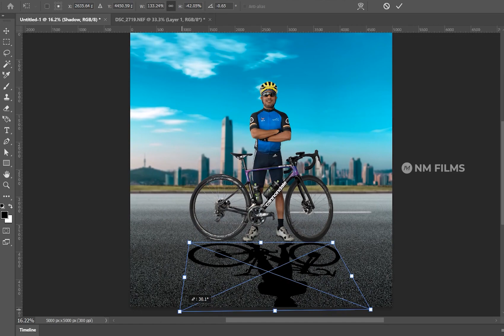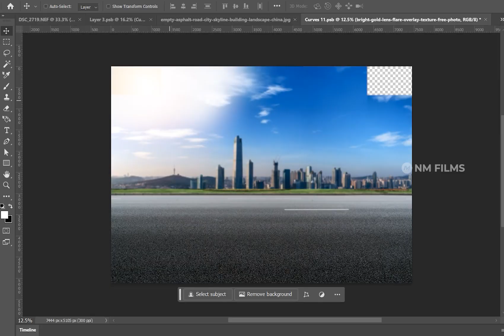IMD 2023 - DON'T STOP Poster Making | Video 01 | NM Films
DON'T STOP poster campaign is a Service From the Heart Initiative, dedicated to men's health and well-being on International Men's Day 2023.

This is a time lapse video of creating a poster for the campaign.

Used Software: Adobe Photoshop